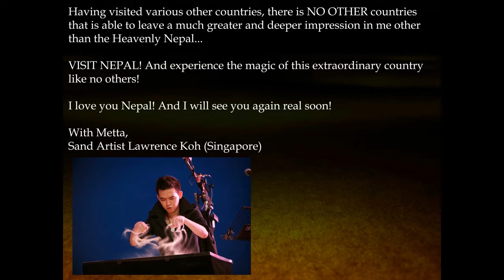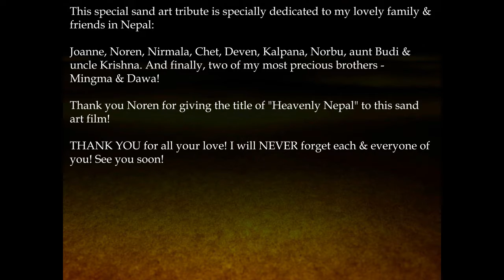Heavenly Nepal - Sworga Jhai Nepal - Sand Art Tribute to Nepal by Sand Artist Lawrence Koh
Introduction:

Dear Friends,

In April 2015, Nepal was hit by the devastating earthquake which killed more than 8000 people, injuring more than 21,000. Thousands of people are still homeless and living under tents due to the horrifying destruction of villages and homes.

With the number of tourists declining due to the aftermath of the earthquake; the tourism industry is still largely affected till today.

This year April 2016, my wish to visit Nepal finally came true due to some very special people. And upon experiencing Nepal for myself in person, I was totally blown away by such magnificently beautiful country! Nepal has some of the most beautiful sceneries, amazing food as well as lots of truly wonderful people! Every corner of Nepal brings a pleasant surprise & it is a country of courage, dedication, love & countless splendid wonders.

Having visited various other countries, there is NO OTHER countries that is able to leave a much greater and deeper impression in me other than the Heavenly Nepal...

VISIT NEPAL! And experience the magic of this extraordinary country like no others!

I love you Nepal! And I will see you again real soon!

This special sand art tribute is specially dedicated to my lovely family & friends in Nepal:

Joanne, Noren, Nirmala, Chet, Deven, Kalpana, Norbu, aunt Budi & uncle Krishna. And finally, two of my most precious brothers - Mingma & Dawa!

Thank you Noren for giving the title of "Heavenly Nepal" to this sand art film!

THANK YOU for all your love! I will NEVER forget each & everyone of you! See you soon!

With Metta,
Sand Artist Lawrence Koh (Singapore)